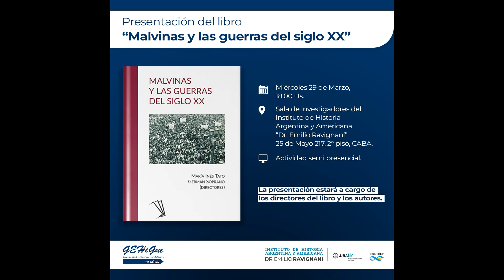Presentación del libro "Malvinas y las guerras del siglo XX" (GEHiGue - Instituto Ravignani)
▪️ Presentación del libro "Malvinas y las guerras del siglo XX", a cargo de los directores del libro, María Inés Tato y Germán Soprano, y los autores. La actividad se desarrolló el miércoles 29 de marzo de 2023, en forma semipresencial, en la Sala de Investigadores del Instituto de Historia Argentina y Americana "Dr. Emilio Ravignani".

▪️ "Malvinas y las guerras del siglo XX" es el resultado de pesquisas desarrolladas en el marco del Proyecto de Investigación Plurianual de CONICET “Argentina y las guerras del siglo XX. Una historia social y cultural de perspectivas y experiencias de civiles y militares argentinos sobre las Guerras Mundiales y la Guerra de Malvinas”, dirigido por María Inés Tato y codirigido por Germán Soprano, radicado en el Instituto de Historia Argentina y Americana “Dr. Emilio Ravignani”, unidad ejecutora UBA/CONICET.

▪️ Desde una perspectiva teórica ubicada en la intersección de la historia social y cultural de la guerra con la historia global, los capítulos de este libro ofrecen un aporte novedoso a la reconstrucción del itinerario de la cuestión Malvinas en diferentes momentos del siglo XX, a la discusión con base en evidencia empírica de algunos lugares comunes presentes en la historiografía, y a la apertura de nuevas aproximaciones al estudio de una temática estrechamente ligada a la identidad y a los intereses nacionales.

INDICE
▪️ “Introducción”, por Germán Soprano y María Inés Tato.
▪️ “Los oficiales de la Armada Argentina y las Islas Malvinas. Del territorio ‘imperfectamente conocido" a la construcción de un discurso irredentista (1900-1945)”, por Agustín Daniel Desiderato.
▪️ “’Estamos escribiendo el preámbulo de la historia de la tercera reconquista’. La revista Figuritas y la malvinización del ámbito escolar”, por María Inés Tato.
▪️ “Guerra de Malvinas. Los planes previos a 1982: ¿verdad o solo analogías?”, por Luis Esteban Dalla Fontana.
▪️ “La sociedad neuquina frente a la guerra de Malvinas. Disputas públicas por el sentido del conflicto”, por Andrea Belén Rodríguez.
▪️ “La historiografía británica de la Guerra de Malvinas/’Falklands War’. Su contribución al estudio de los combatientes británicos y argentinos en las campañas terrestres”, por Germán Soprano.

🖥 El libro está en acceso abierto. Los invitamos a visitar el sitio para leerlo y descargarlo de manera gratuita (PDF o EPUB).